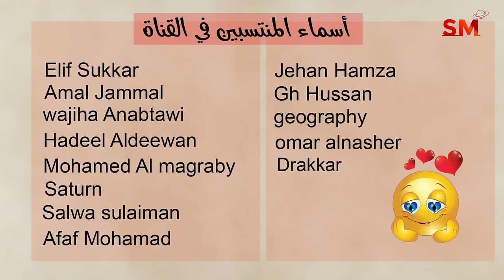توقعات الأبراج اليوم الأحد 14 نيسان إبريل 2024 سعيد مناع